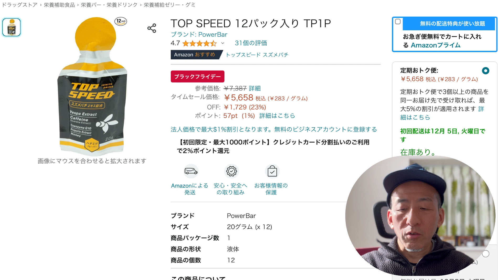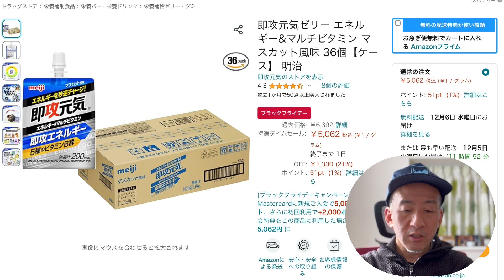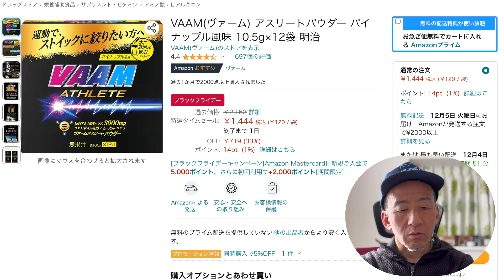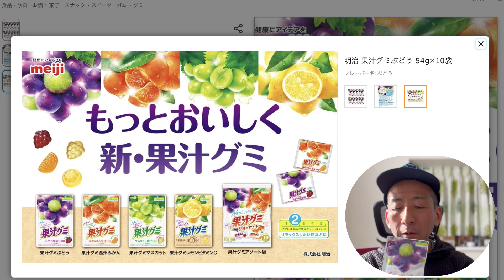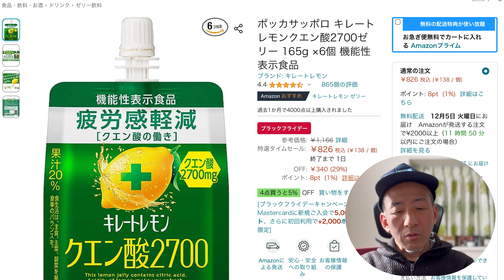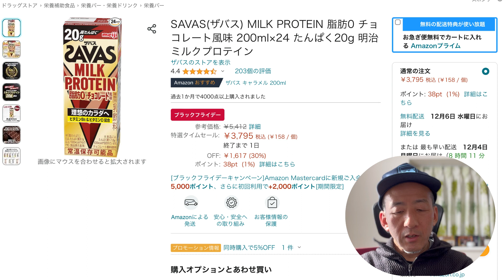おすすめの補給食/Amazonブラックフライデー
2023年11月24日〜12月1日の期間で開催されるAmazonブラックフライデー。
ランニング前後やランニング中のおすすめ補給食を紹介します。

【Strava】日々のトレーニングログを公開しています。

TOP SPEED 12パック入り

即攻元気ゼリー エネルギー&マルチビタミン

VAAM(ヴァーム) スマートフィットゼリー

VAAM(ヴァーム) アスリートパウダー

明治 果汁グミぶどう

ポッカサッポロ キレートレモンクエン酸2700ゼリー

SAVAS(ザバス) MILK PROTEIN たんぱく質15g

SAVAS(ザバス) MILK PROTEIN たんぱく質20g

日清シスコ ごろグラ 糖質50%オフ 彩り果実

※Amazonへの各リンクはAmazonアソシエイトプログラムを利用しています。

【ランぱぱの紹介】
幼児の子育て奮闘中の49歳のアラフィフランナー。
陸上経験は中学３年間のみ。高校駅伝全国大会常連校に進学するもコンピュータにハマって帰宅部に。

2003年、ギャンブル依存脱却の為に、別の趣味を探し、再び走り出すことを決意‼️
2007年、フルでサブ3.5目指すが3:38で達成ならず。同年100km(サロマ)に挑戦。80kmでリタイヤするが、フルでも得られなかった非日常の世界に引き込まれる。
2009年、初100km(富士五湖)完走。
2013年より毎年野辺山100kmに挑戦するが、過酷なコースを前に未だに記録を残せず(；ω；)
2014年よりトレランを開始。主にキタタンに出場。
2022年以降は度重なる胃腸トラブルに苦戦中。

現在の目標はウルトラは野辺山100kmの完走。トレイルはハセツネ完走٩( 'ω' )و

【主な記録】
ウルトラ112km 14時間15分57秒
ウルトラ100km 13時間44分06秒
フル　3時間38分45秒
ハーフ　1時間27分26秒
10マイル　1時間4分53秒
北丹沢12時間山岳耐久レース(44km)　8時間15分

【最近のレース結果】
第1回(2022) FTRみなの30K  完走 6時間56分
UTMF2023 KAI きららDNF (胃腸トラブル)
第29回(2023) 野辺山ウルトラマラソン(100km) 42km DNF (胃腸トラブル)
三浦半島Midnight70km みちくさウルトラマラソン 53km DNF (胃腸トラブル)
Virtual UTMF 2023 160km完走

【PRのご依頼や問合せはこちら】